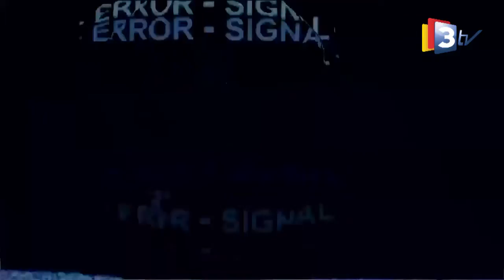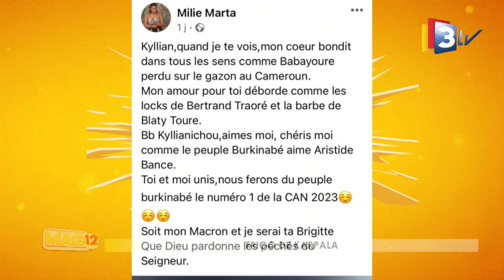3TV-MAG12 du 10 Juin 2022